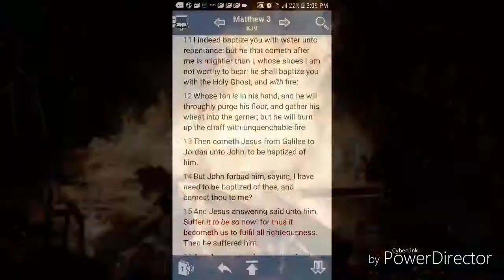YAHAWASHI Will Fan Away The Chaff From The Seeds